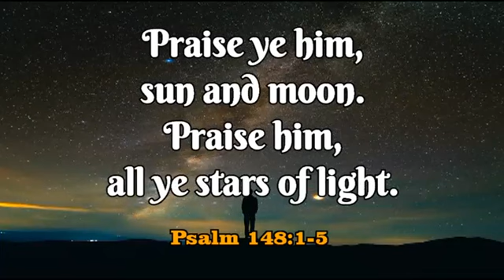Happy Sabbath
Happy Sabbath. Everyone praise God.